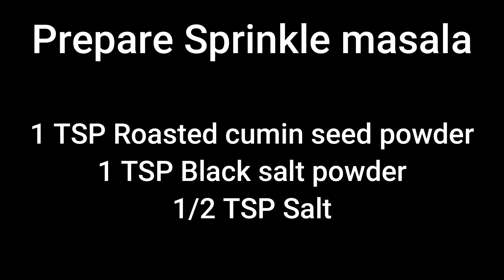गरमा-गरम चाय के साथ बनाये ऐसी खस्ता परत पुरी | Khasta Parat Puri